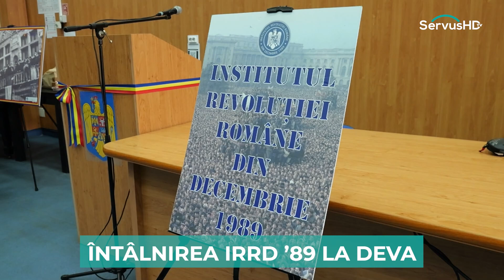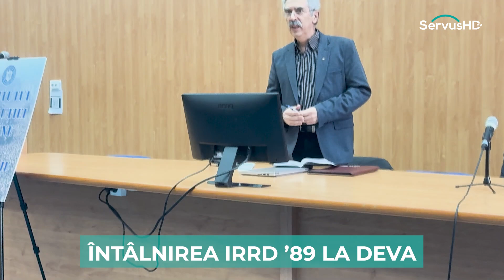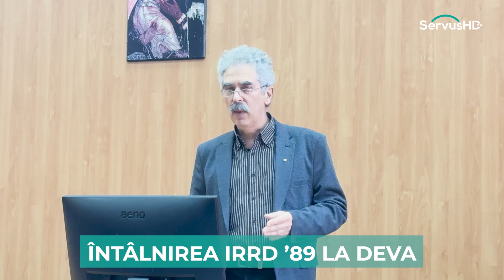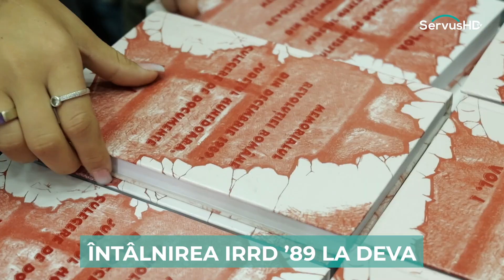ÎNTÂLNIREA IRRD '89 LA DEVA